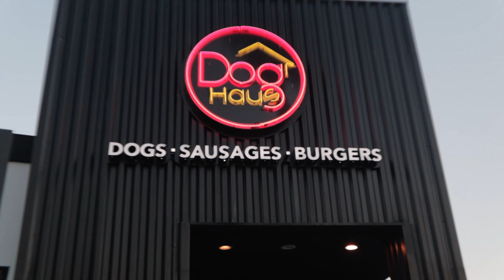A Socal Vlog; Go with us to North Menswear In Laguna Beach!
I've been obsessed with Dandy Delmar, a resort wear clothing company, and when I got wind they were at North Menswear in Laguna I knew I had to take a look.

My Rig